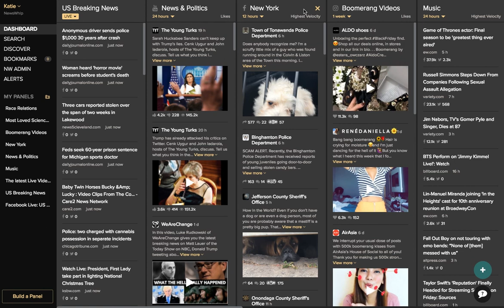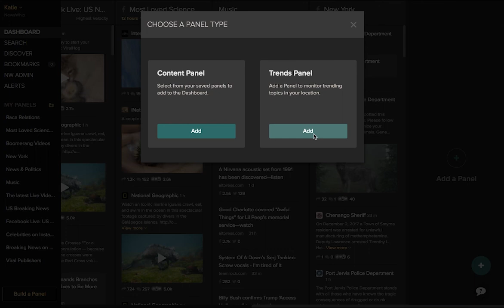How to Use NewsWhip Spike Dashboards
Centralize your tracking of social pages, sites, and a range of formats in one single screen with NewsWhip Spike's new Dashboards view. Using Dashboards, you can monitor your brand's properties, competitors, social feeds, broad web trends and more at once.